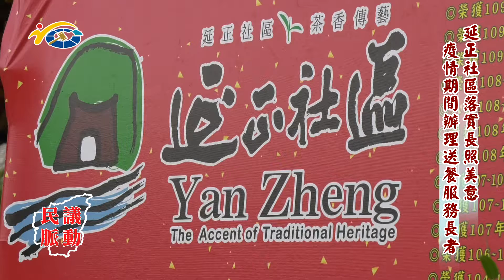20210728 民議脈動 延正社區落實長照美意 疫情期間辦理送餐服務長者 (縣議員 蔡孟娥、游顥)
20210728 民議脈動 延正社區落實長照美意 疫情期間辦理送餐服務長者 (縣議員 蔡孟娥、游顥)